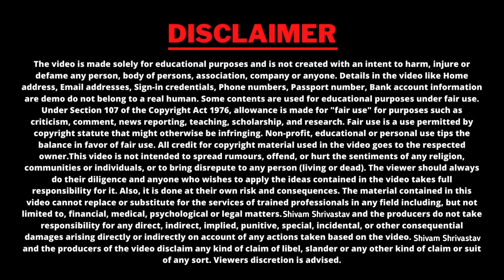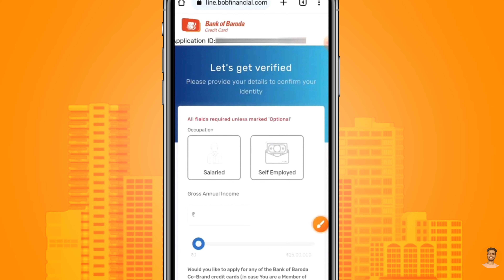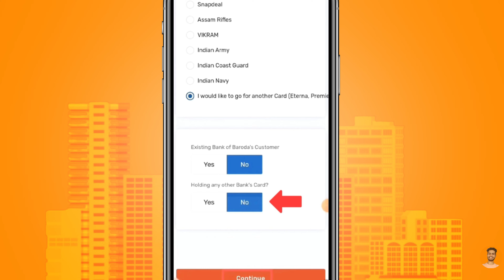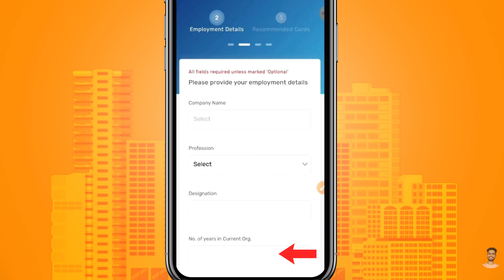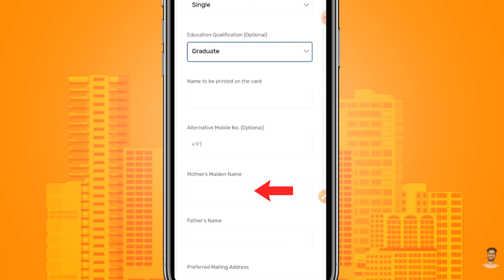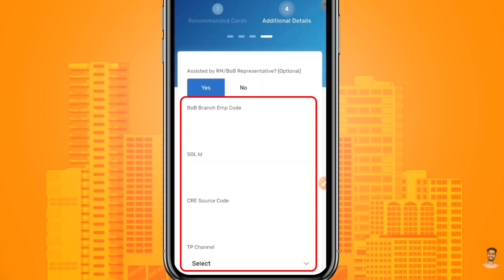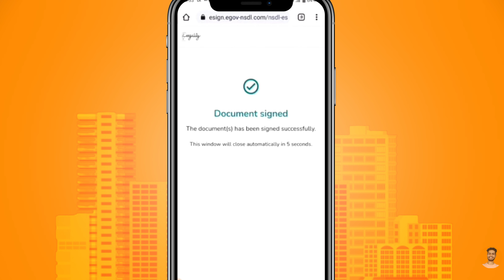BOB Credit Card Online Apply 2024 | Bank Of Baroda Credit Card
Are you looking for a credit card that gives you lifetime free benefits? Look no further than the Bank of Baroda Credit Card! With this card, you'll get access to a variety of benefits, like:

- Unlimited charges on travel and dining
- Instant approval for new purchases
- Higher interest rates than other cards

If you're looking for a card that offers a variety of benefits, the Bank of Baroda Credit Card is a great choice! Apply now and get started on your journey to financial independence!

how to apply bank of baroda credit card online
bank of baroda credit card apply kaise kare
bank of baroda credit card apply online 2024
Bank Of Baroda Easy Credit Card Online Apply 2024